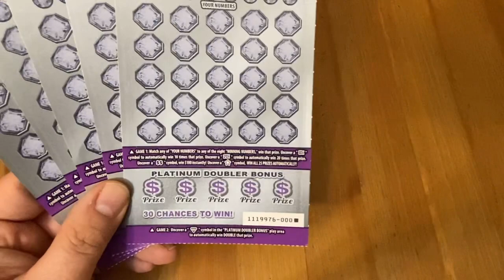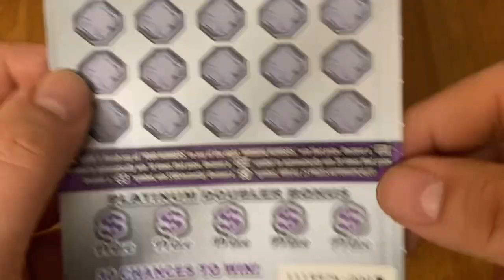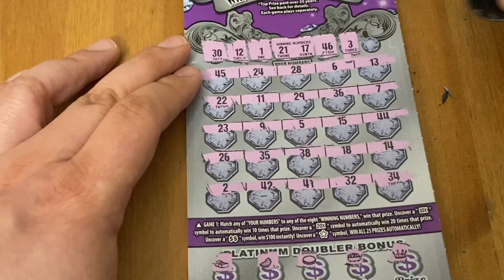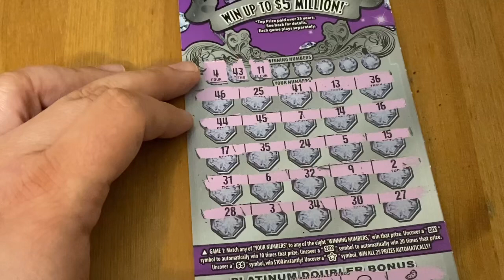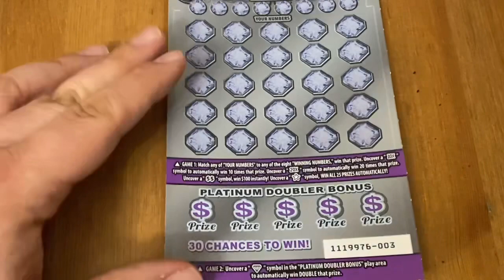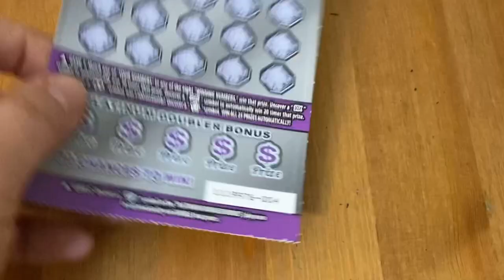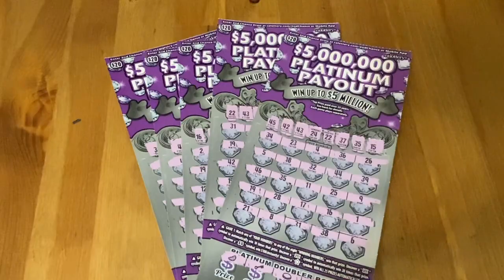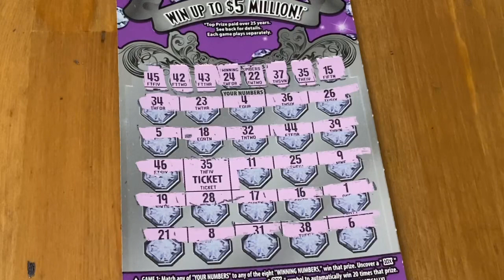$100 in Platinum Payout Tickets‼️ California Lottery Scratchers🤞🍀🍀🍀